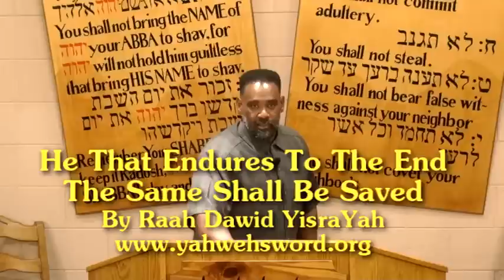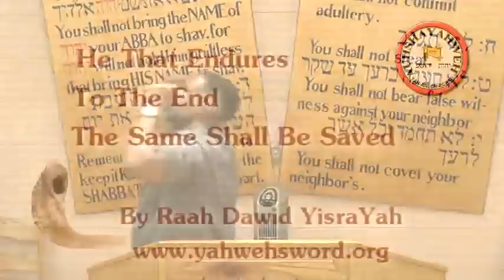He That Endures To The End The Same Shall Be Saved